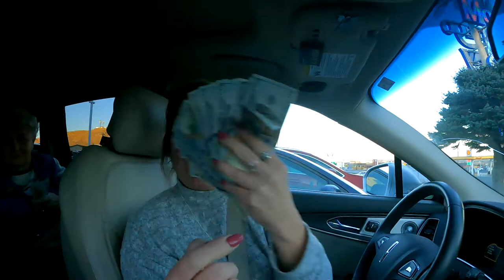Wendover 2021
Taking Grandma great Shorty Angel and Rose to Wendover